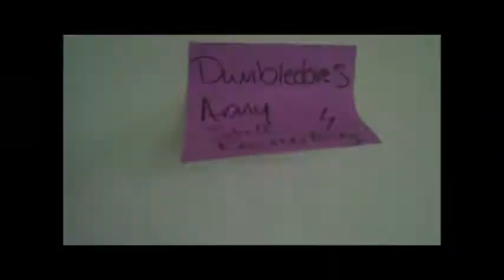Happy Birthday Shayna!!!